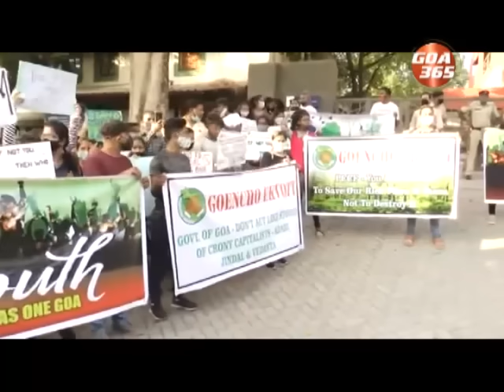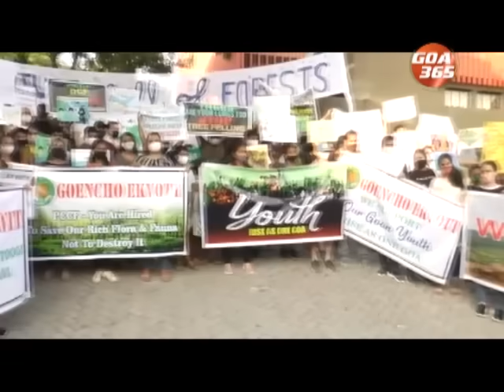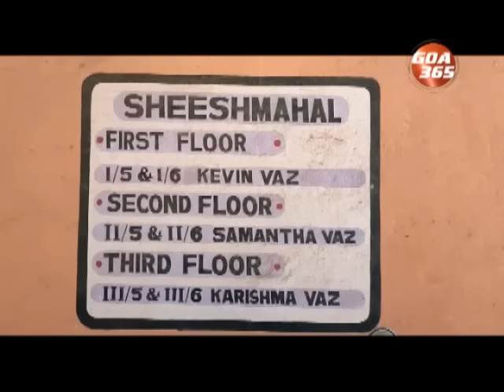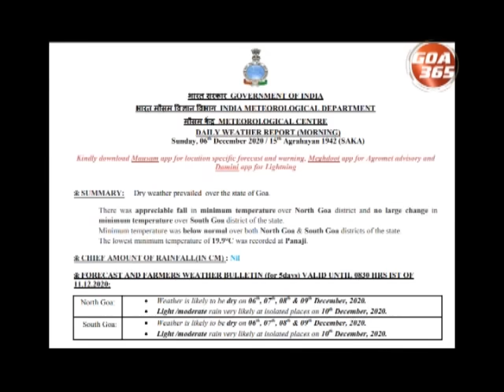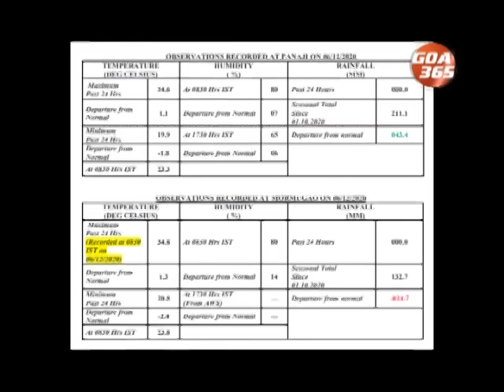GOA365 7th Dec 2020 Konkani Khobro